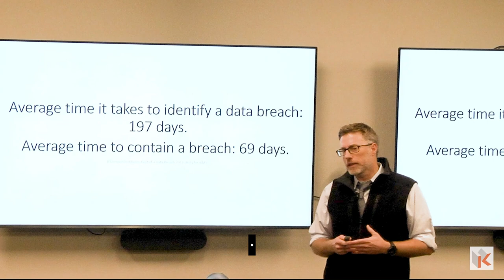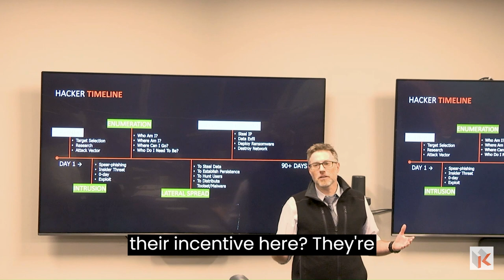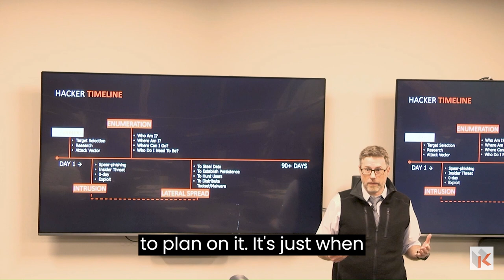The Hacker Timeline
The average time it takes to identify a breach is 197 days. That's crazy. And then the average time to contain a breach is 69 days.

✅ More Resources 👇
Incident Response: How to Respond to an Email Breach
🏔 Teknologize is an IT Management and Cybersecurity Company headquartered in Kennewick, WA with offices in Yakima, WA, and in Bend, OR.